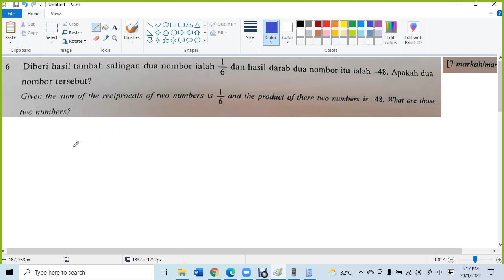F4 C3 simultaneous reciprocals